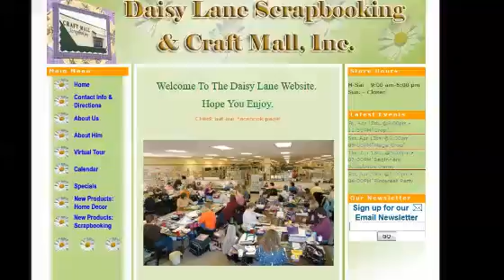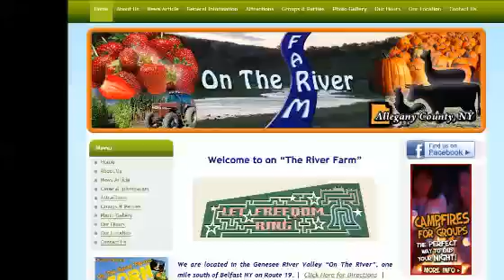San Jose CA Website Design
If you are looking for a website designer in San Jose CA, look no further than We are a San Jose CA web design company.